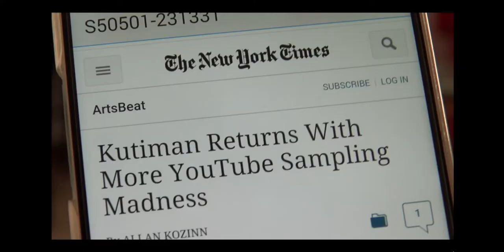Documentary Types: Observational Documentaries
This brief introduction to observational documentaries includes clips from:
'Jesus Camp' (Heidi Ewing & Rachel Grady, 2006)
'Presenting Princess Shaw' (Ido Haar, 2015)
and 'Last Chance U' (Greg Whiteley, 2016)